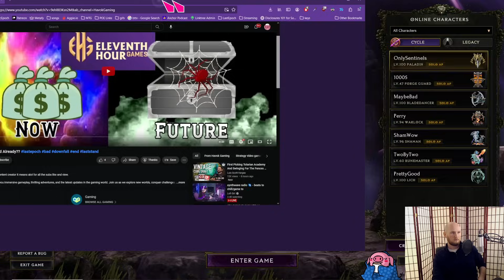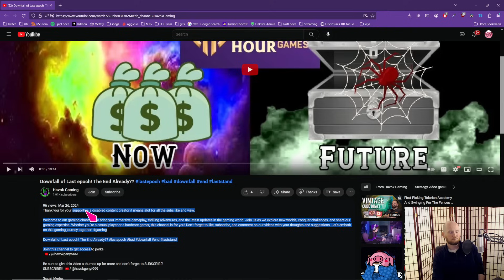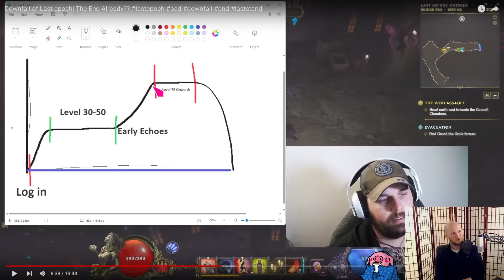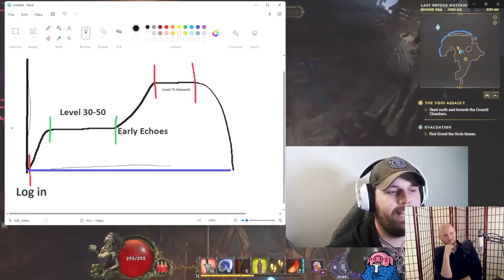Reacting to the "Death" of Last Epoch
This video generated a bit of good discussion. I do feel like it's worth sharing with the YT audience even though by the end of it, I discover that I pretty thoroughly disagree with what I understand the premise to be.

Also... React Content? Good? Bad? Want more of it?